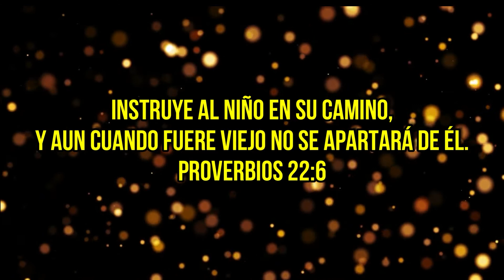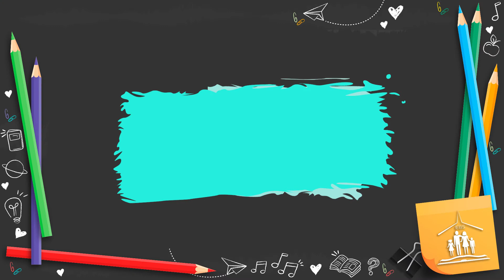ESCUELA DOMINICAL // Graduación